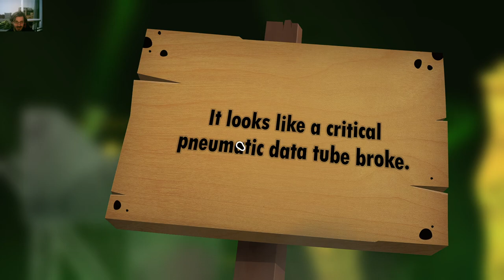World Of Goo 2 - Chapter 3 - Atomic Express / Block Hoppers